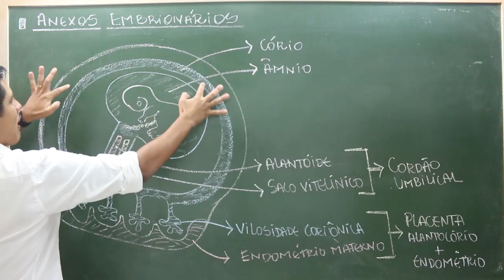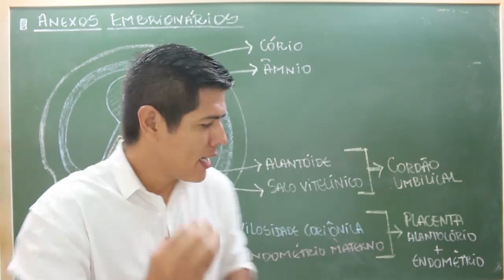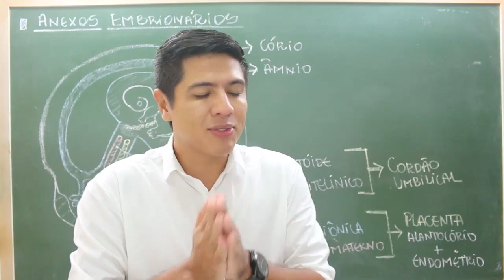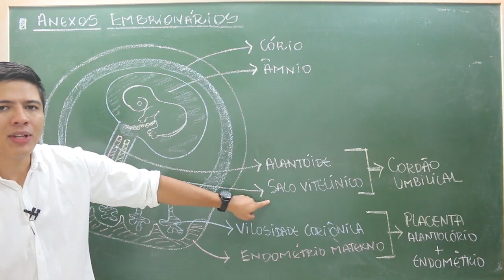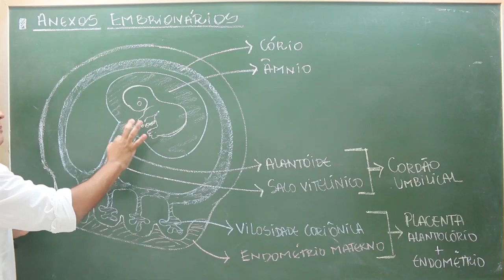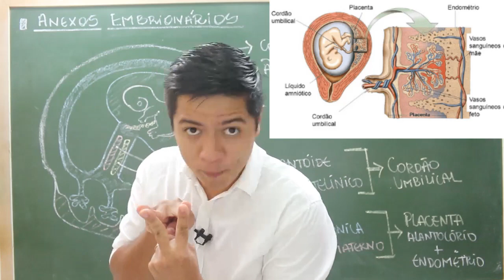Anexos Embrionários - Prof. Kennedy Ramos